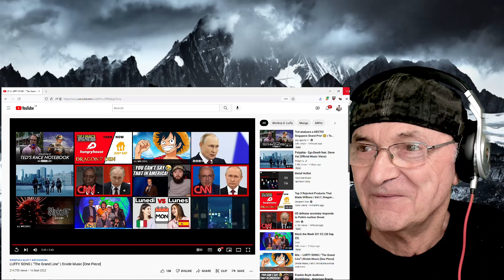LUFFY SONG "The Grand Line" Divide Music [One Piece] (Reaction)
LUFFY SONG  "The Grand Line"  Divide Music [One Piece]
Old Mr B (Reacts) thank you Kabiir Dripflix Music for the link

►On Spotify, iTunes, Amazon and more!

This week I bring you my new song "The Grand Line" for Monkey D. Luffy of One Piece! It has been so long since my first One Piece song "The Straw Hats" released and wanted to revist. I want to give a HUGE shoutout to @FabvL @miracleofsound @Cami-Cat @Sinewave Fox and @Oleh Andrievsky for lending their incredible talents to this song. It would not be the same without them!

Credits
► Chant Vocals - FabvL, Miracle of Sound, Cami-Cat
► Scream Vocals - Sinewave Fox
► Instrumental Production - Divide Music
► Mix & Master - Divide Music

-LYRICS - "The Grand Line"

I’ve been dreaming for far too long
Throwing time right out the window
Above the depths where the wind is strong
Look through my eyes and you’ll see, my
Home’s on the waters open
I’m searching for others to, Stand, by
Me when my guard is broken

Off we row, Off we row
Through any weather
Navigate storms
Till we find the treasure
Never say never,
We will soon find
Our course, to the
Grand Line
The Grand Line

See I made a promise that I hold above my head
Every single scar that Ive endured has pulled the thread
The blood I’ve shed
Im far from dead
Ain’t killed me yet
I’ll never settle for anything less

Don’t take one more step
I don’t know who you’re trying to impress
You don’t know me yet
But I promise you’ll never forget

Through any weather
Navigate storms
Never say never,
Grand Line
The Grand Line

Monkey D. Luffy, also known as " Straw Hat Luffy" and commonly as "Straw Hat",[7] is the main protagonist of the manga and anime, One Piece. He is the founder and captain of the increasingly infamous and powerful Straw Hat Pirates, as well as one of its top fighters.[24] His lifelong dream is to become the Pirate King by finding the legendary treasure left behind by the late Gol D. Roger.[25] He believes that being the Pirate King means having the most freedom in the world[26].